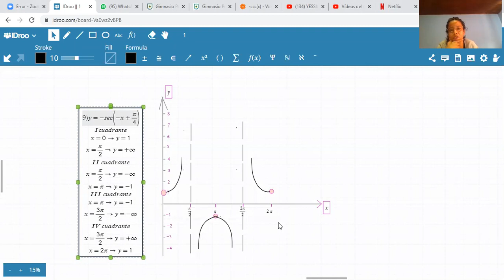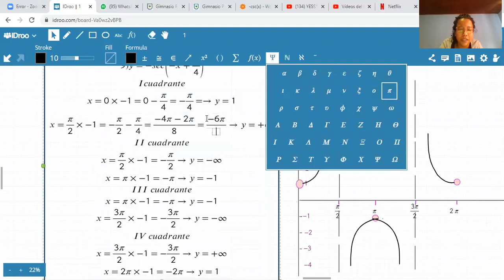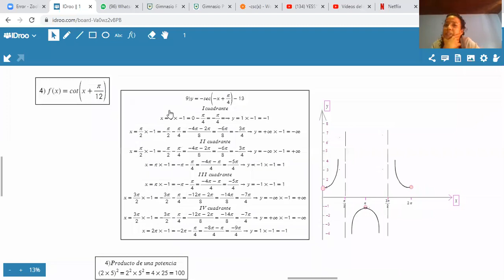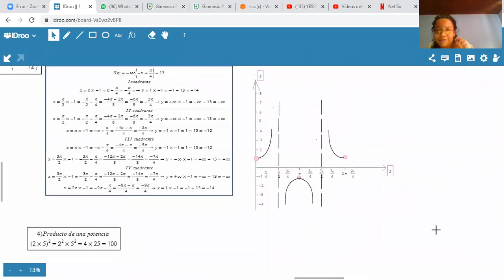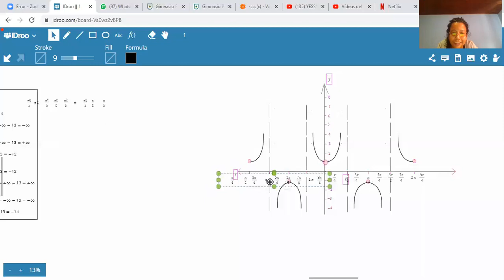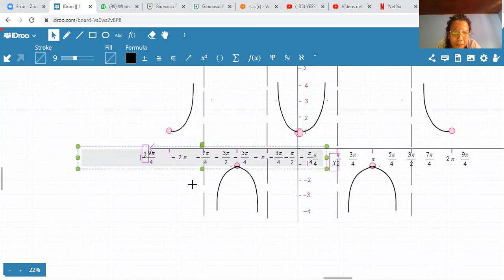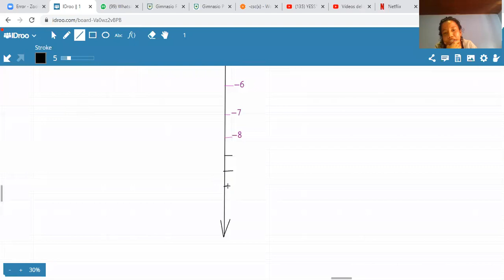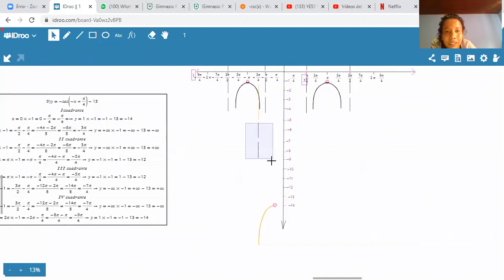TRIGONOMETRIA-TRANSLACION Y REFLEXIÓN DE FUNCIONES (PUNTO 9-PARTE I)